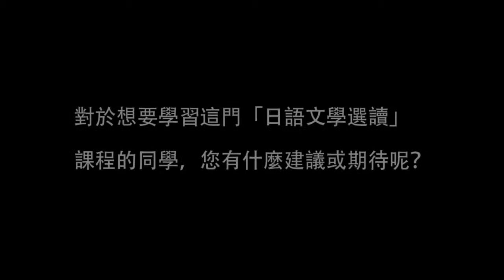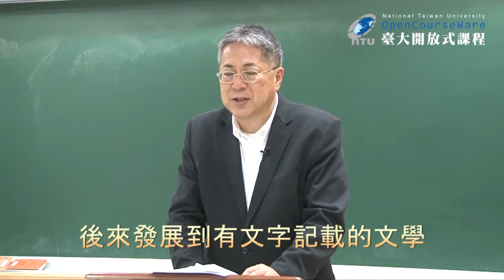日語文學選讀 00：認識課程內容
課程名稱：日語文學選讀
授課教師：臺灣文學研究所 山口守